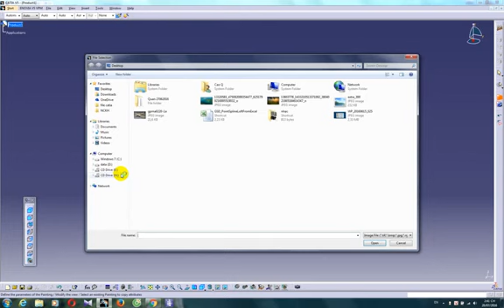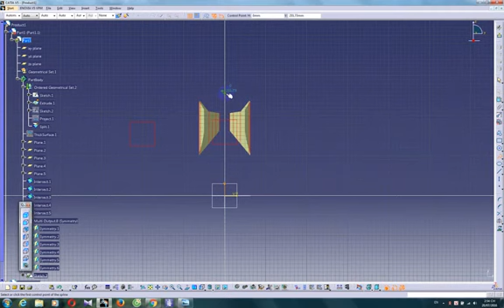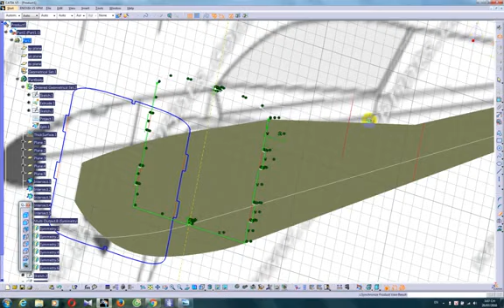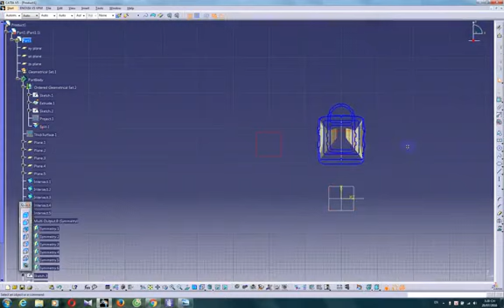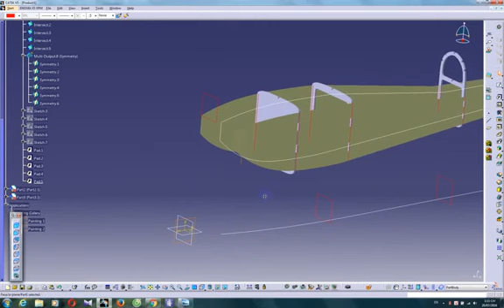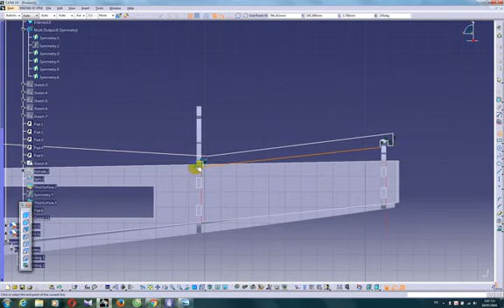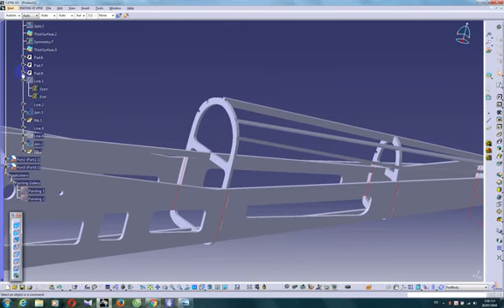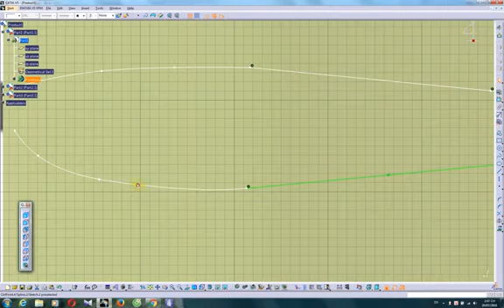Rebuild RC aircraft structure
Hello Everyone! This video is designed for students, teachers and anyone wanting to learn Catia V5. Quân BK - Facebook: